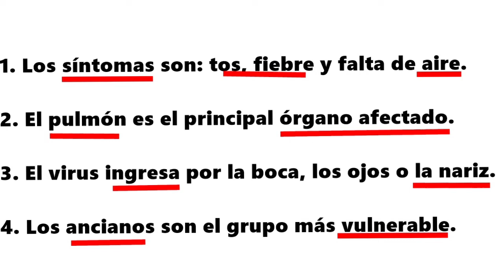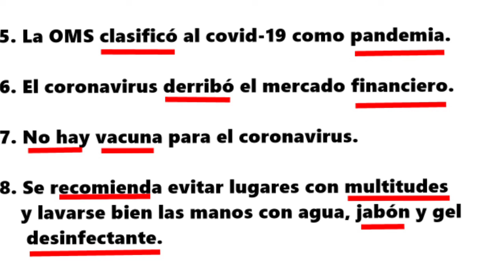💉 😱 O CORONAVIRUS em ESPANHOL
Enriqueça seu vocabulário com este vídeo que trata de um tema atual O  Coronavirus.

Os coronavírus (CoV) são uma grande família viral, conhecidos desde meados dos anos 1960, que causam infecções respiratórias em seres humanos e em animais. Geralmente, infecções por coronavírus causam doenças respiratórias leves a moderada, semelhantes a um resfriado comum. A maioria das pessoas se infecta com os coronavírus comuns ao longo da vida, sendo as crianças pequenas mais propensas a se infectarem. Os coronavírus comuns que infectam humanos são alpha coronavírus 229E e NL63 e beta coronavírus OC43, HKU1.

Alguns coronavírus podem causar síndromes respiratórias graves, como a síndrome respiratória aguda grave que ficou conhecida pela sigla SARS da síndrome em inglês “Severe Acute Respiratory Syndrome”. SARS é causada pelo coronavírus associado à SARS (SARS-CoV), sendo os primeiros relatos na China em 2002. O SARS-CoV se disseminou rapidamente para mais de doze países na América do Norte, América do Sul, Europa e Asia, infectando mais de 8.000 pessoas e causando entorno de 800 mortes, antes da epidemia global de SARS ser controlada em 2003. Desde 2004, nenhum caso de SARS tem sido relatado mundialmente.

Em 2012, foi isolado outro novo coronavírus, distinto daquele que causou a SARS no começo da década passada. Esse novo coronavírus era desconhecido como agente de doença humana até sua identificação, inicialmente na Arábia Saudita e, posteriormente, em outros países do Oriente Médio, na Europa e na África. Todos os casos identificados fora da Península Arábica tinham histórico de viagem ou contato recente com viajantes procedentes de países do Oriente Médio – Arábia Saudita, Catar, Emirados Árabes e Jordânia.

☑Quer ser meu aluno online?
    Envie um direct no instagram @luchoaguilarsbc